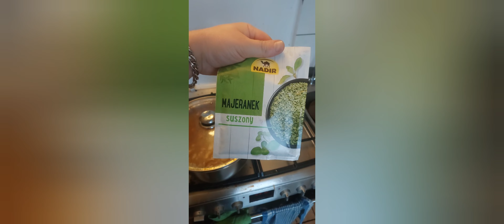fasolka po bretońsku smacznego 25 stycznia 2024